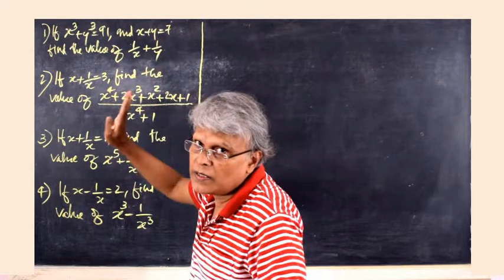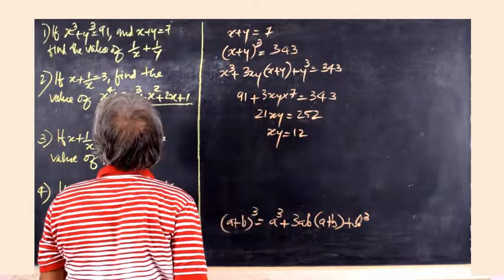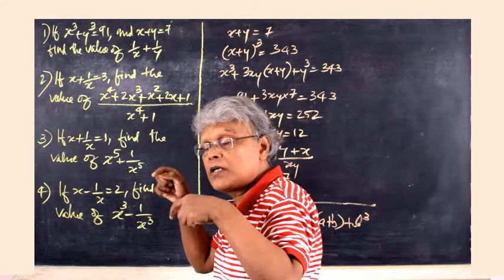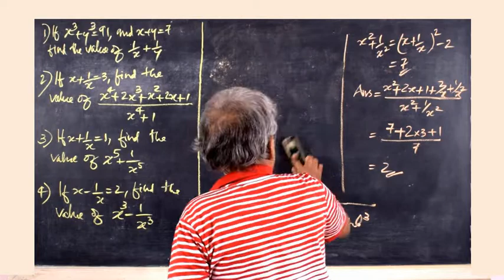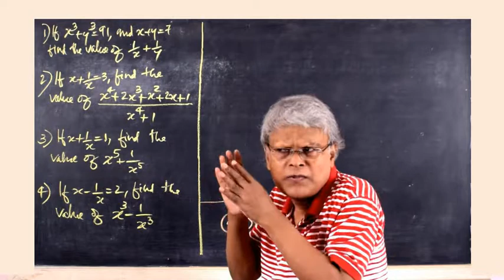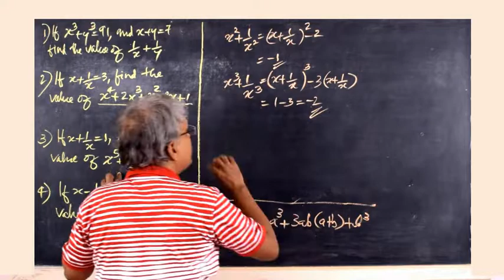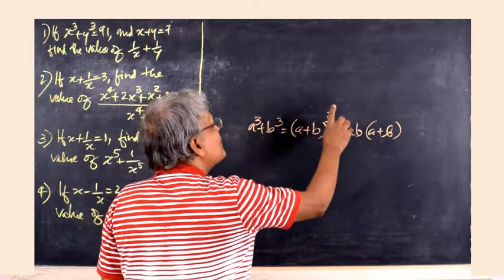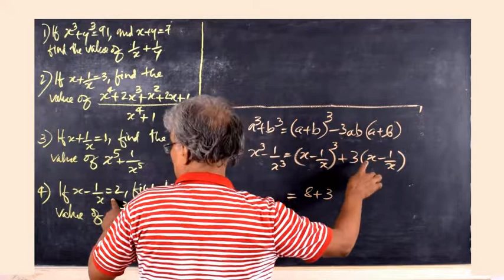SSC Algebra | DOMYMATHS | IBPS | RRB | CSAT Maths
Please watch this video to learn how to solve ssc algebra questions easily and confidently.

With regards
For DOMYMATHS
M V LEEN
NICE Online
NICE, Kollam